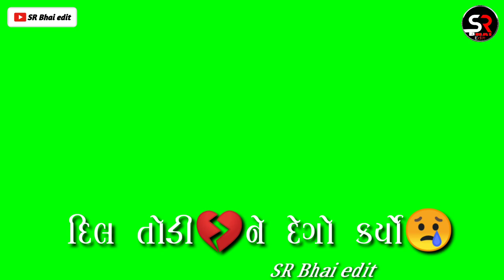Bechar Thakor | Jindagi Mari Kari Ramar Bhamar |Green Screen Status| Bechar Thakor New Status 2020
Jindagi Mari Kari  Ramar Bhamar |Green Screen Status| Bechar Thakor New  Status 2020 | SR Bhai edit